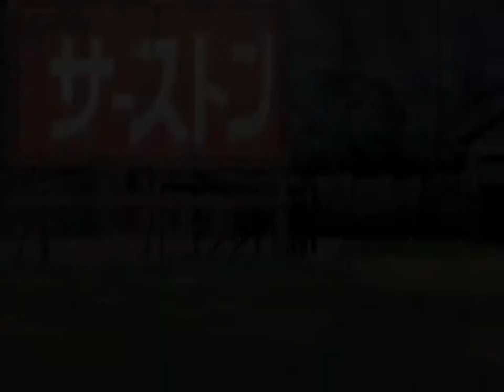슈퍼로봇대전 Z 세츠코 루트 12화 part 1 - 블루스카이 피쉬 [니르바슈,에우레카 등장] (실시간 대사 통번역,해설 플레이,빌트군)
아이 캔 플라이